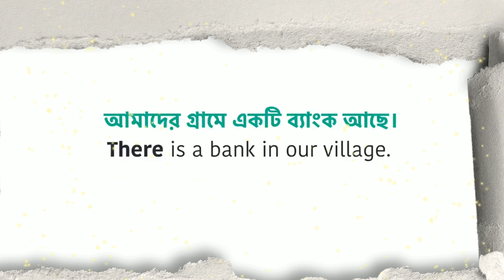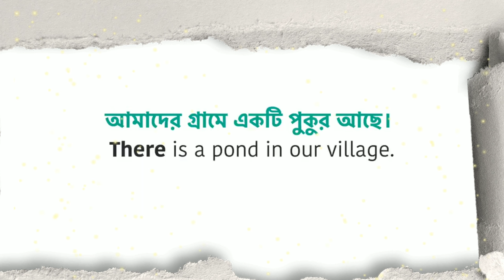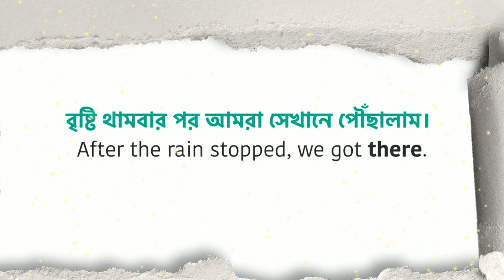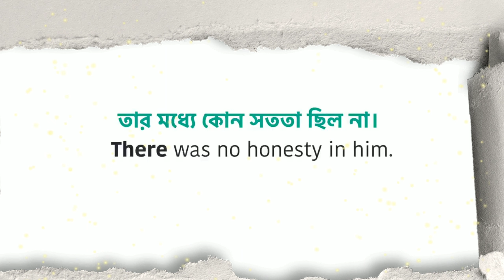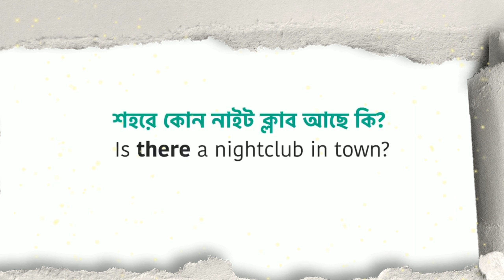5 মিনিটে খুব সহজে There এর ব্যবহার || Use of There in English || Learn English Through Bengali,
5 মিনিটে খুব সহজে  There এর ব্যবহার || Use of There in English || Learn English Through Bengali,